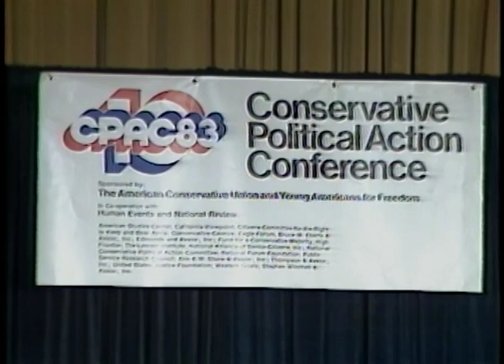President Reagan's speech at Conservative Political Action Conference (CPAC) on February 18, 1983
Full Title:  President Reagan is introduced, Pledge of Allegiance and introduction of people on dais at Conservative Political Action Conference (CPAC). President Reagan's speech at Conservative Political Action Conference (CPAC), Washington Sheraton Hotel, Washington, DC on February 18, 1983

Transcript: N/A

Production Date: 2/18/1983

Access Restriction(s):Unrestricted
Use Restriction(s):Unrestricted